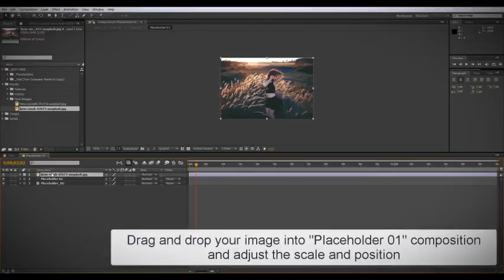After effects CS5 and up
No plug-ins required
Full HD resolution 1920×1080, 29.97 fps, 4min 3sec
48 placeholders for images, 48 placeholders for texts
Video help files are included
Images and audio file used in preview are not included
Rendering time takes about 9 hours (i7-3770 CPU, 8bpc color depth, Motion blur on, Quicktime(h.264), 4min 3sec length)
Depending on your after effects settings, images(videos) and PC performance, rendering time is very different (If you need to render on low specification computer, please note that it takes more long render time)
Turning off motion blur in the render settings can reduce rendering time (Render Settings
Motion Blur: Off for All Layers)
Placing the images is simple (you just place your images into placeholders in numerical order)